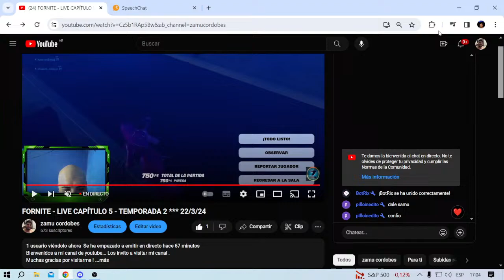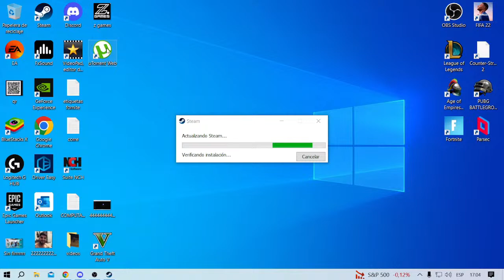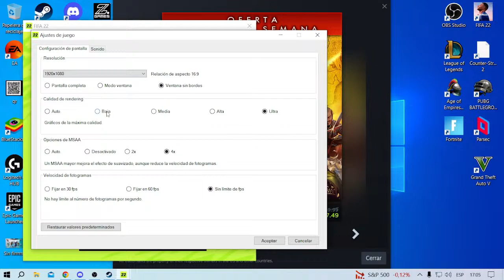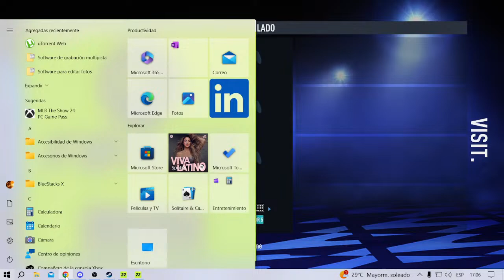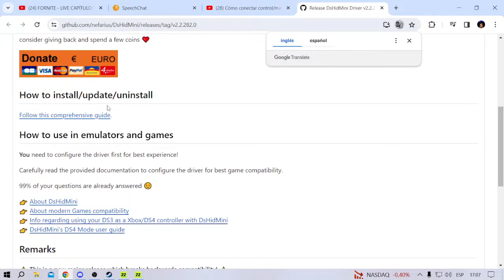FORNITE. EN VIVO ZAMU CORDOBES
Bienvenidos a mi canal de youtube... Los invito a visitar mi canal .